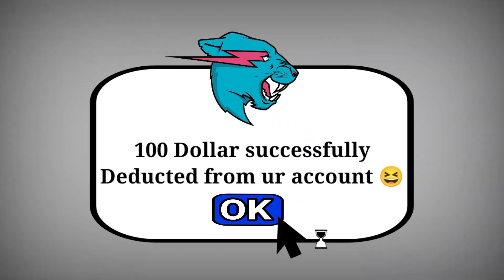What If @MrBeast Make Roblox 😱😍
What If  @MrBeast  Make Roblox 😱😍 Beggars in Roblox..
its a short animation story about what happen if mrbeast make roblox game.
A sub would be really be nice :)
Thankyou so much for watching my videos :)
Song used in the video:
Vairo - Raindance
hey my friends it takes so much time to make animation and i really appreciate if you all subscribe to my channel :( . and also just to be clear my animation style is inspired by Ribs, roblox be like and Joshiemah. they are pro and i just want to make good animation like them and make everyone happy 😊😊 And thankyou so much for watching my videos. you guys are best :)